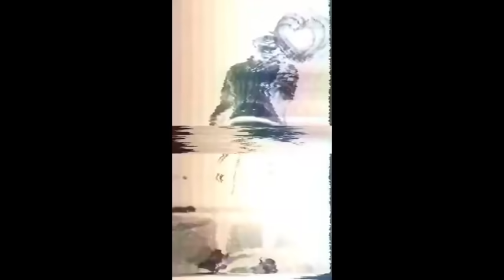Falling- Trevor Daniel 🔄💓